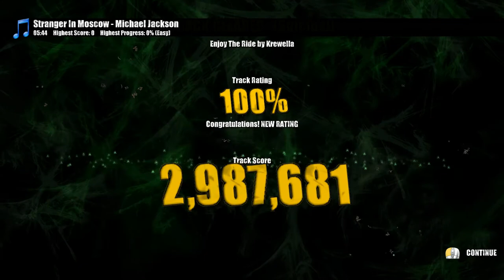Beat Hazard Ultra: Krewella - Enjoy The Ride [Suicidal]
If you would like your original music played on Beat Hazard by me, message me!

Difficulty: Suicidal